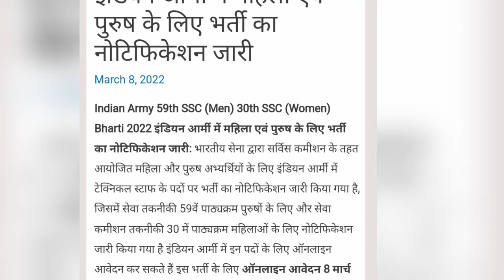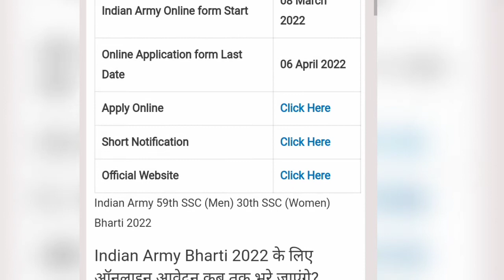Indian Army 59th SSC(men)30th SSC(women)Bhatti 2022//video